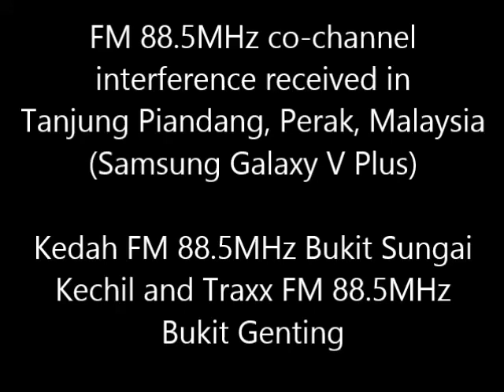(Co-channel interference monitoring) FM 88.5MHz (Traxx FM & Kedah FM) in Tanjung Piandang, Perak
This co-channel interference monitoring on FM 88.5MHz was recorded in Tanjung Piandang, Perak.

Interference between Traxx FM from Bukit Genting and Kedah FM from Bukit Sungai Kechil on FM 88.5MHz.